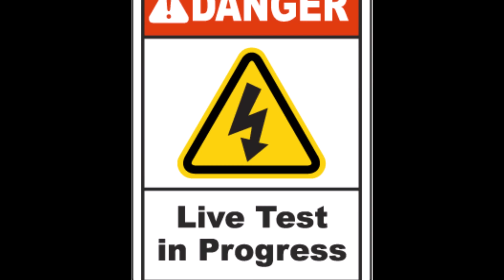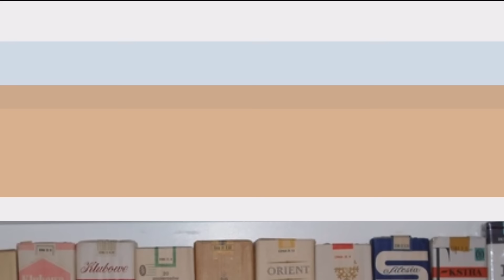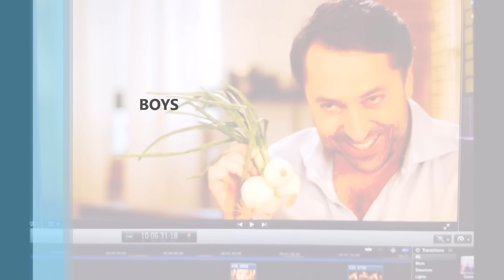BOYS - Dziewczyna z dzikiej plaży (Favi Remix)